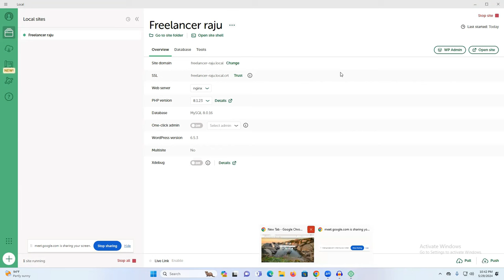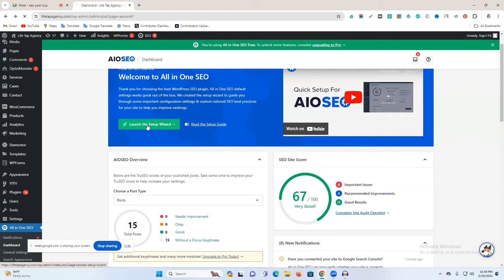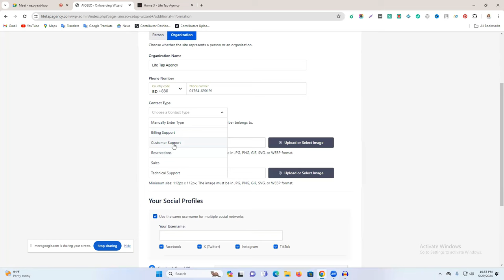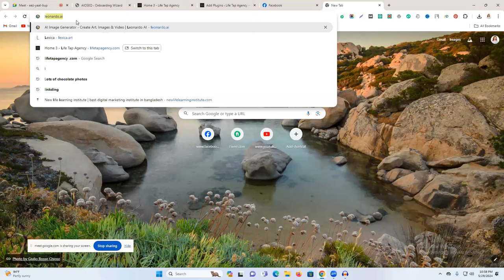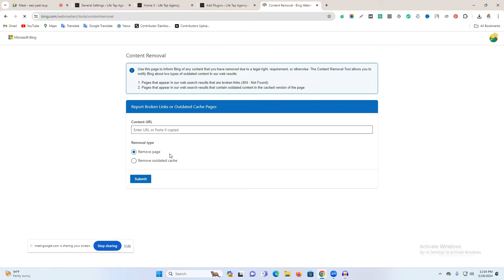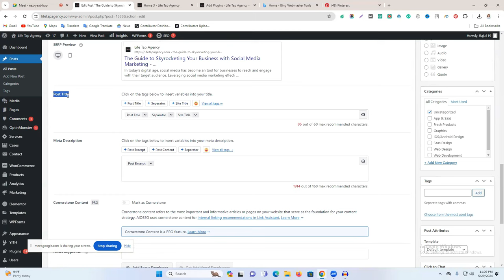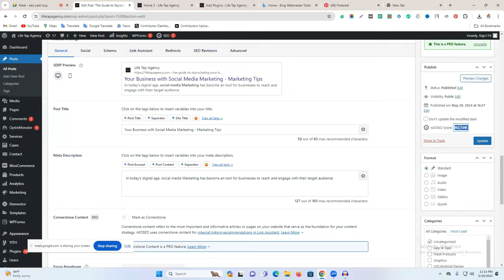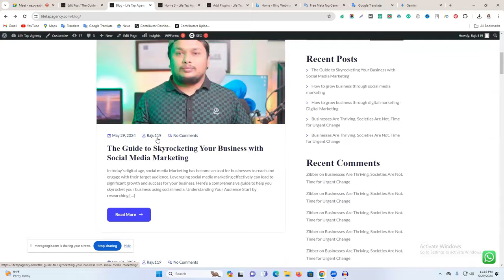All in One SEO Plugin এর সম্পূর্ণ টিউটোরিয়াল | Complete All in SEO Tutorial for Beginners